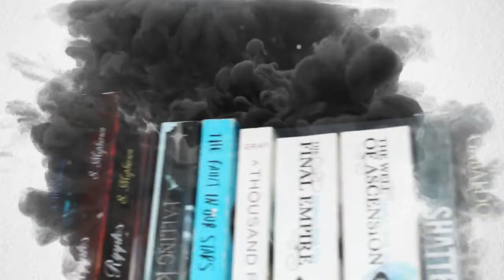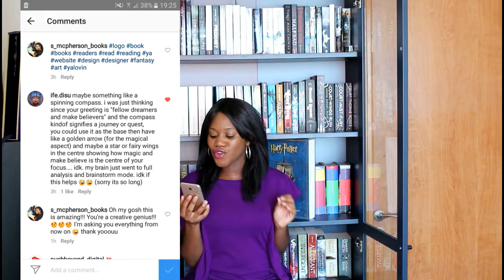My Writing Journey 8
Hi dreamers & make-believers,

Here's another quick update on what's going on in my writing world so far.